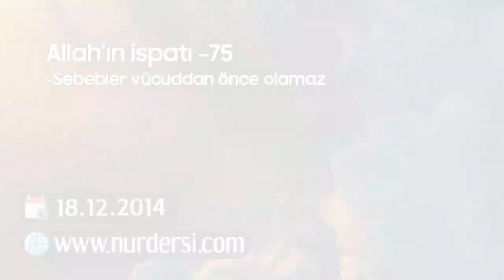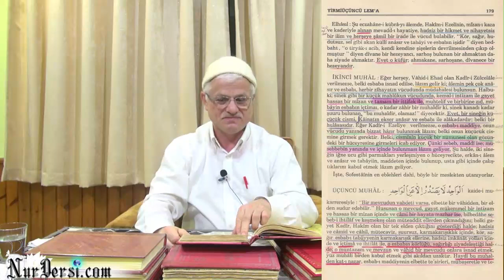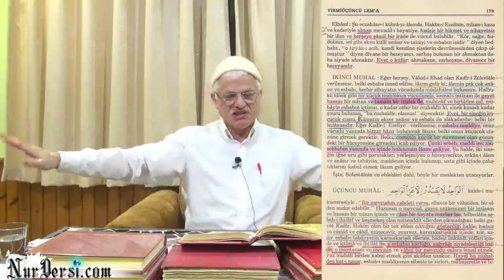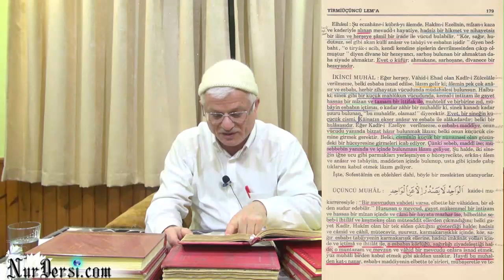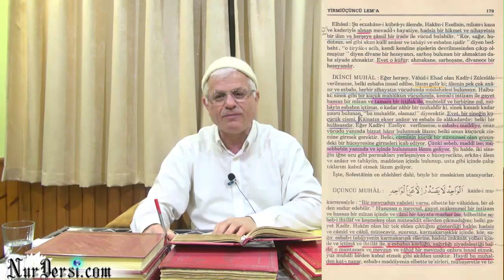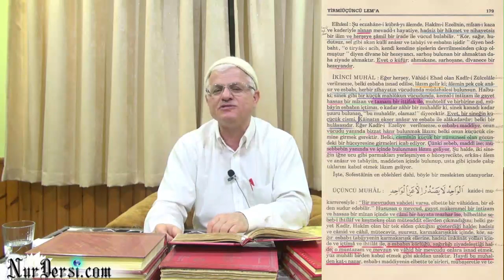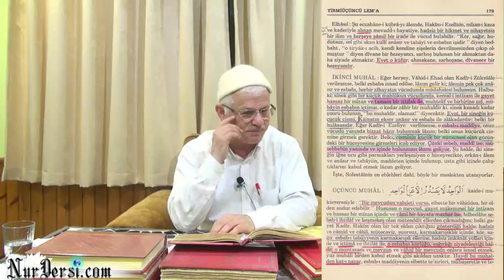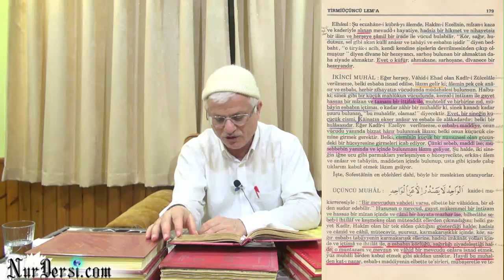Allah'ın (cc) İsbatı-75 (Sebebler Vücuddan Önce Olamaz)